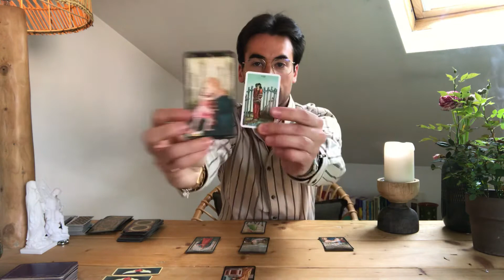Nouvelle Lune en Belier du 1er avril: transformation intime et collective, tenez bon!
Je suis Baptiste Malatier
Magnétiseur, Médium, tarologue